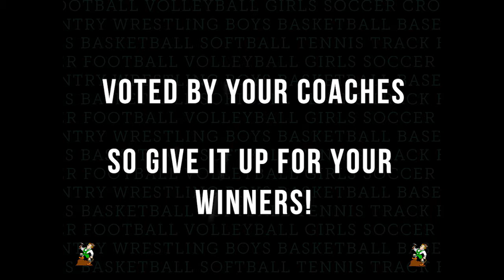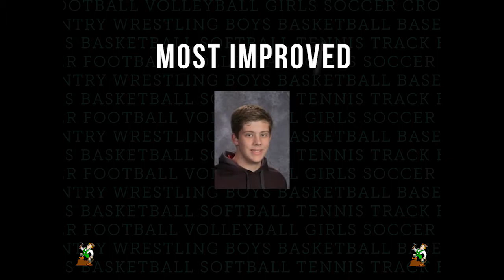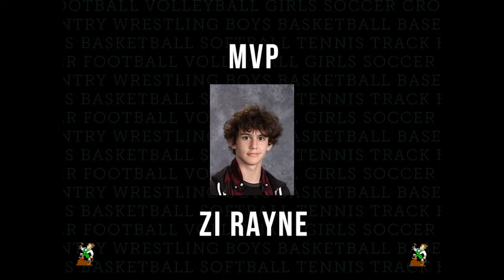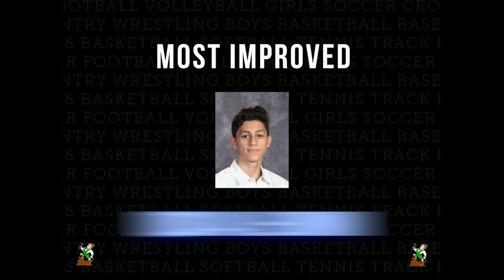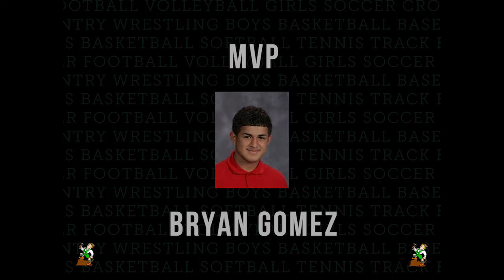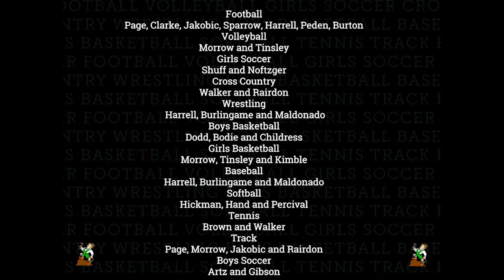Athletic Awards of Hillwood High School 2018